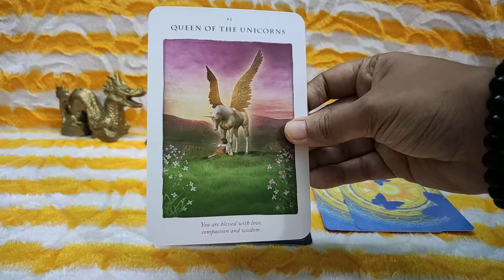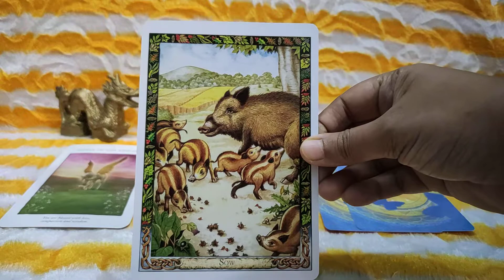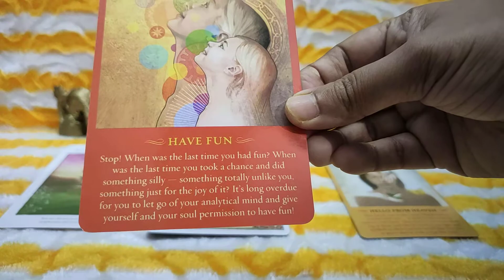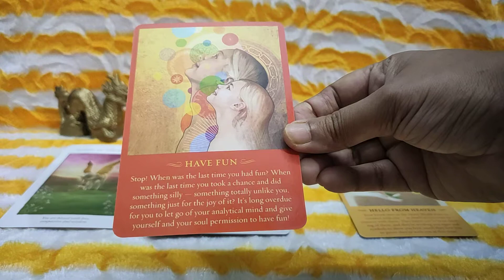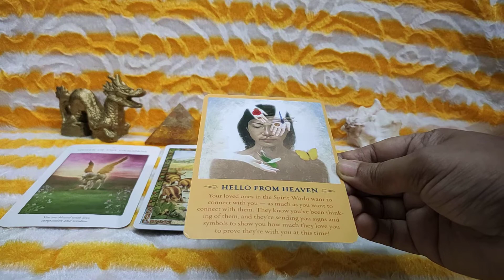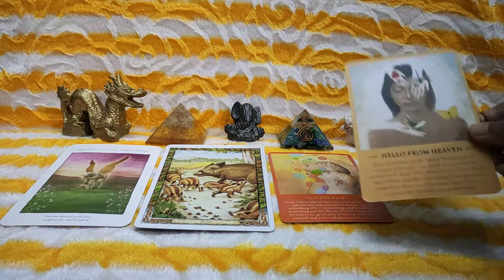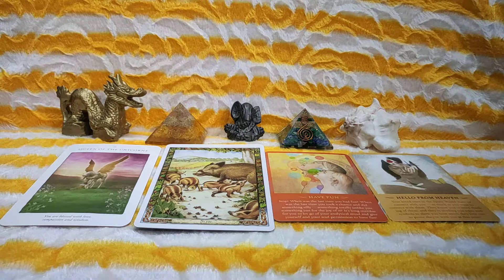Today's Energy Guidance Messages Reading// Daily Guidance// Tarot Daily// Everyday Oracle Messages /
Welcome Viewers This is Your Today's Energy Guidance Messages Reading.

You can take the Reading as A Pick A Card Reading and follow One single message from your selected card as a daily Guidance or You can take all the messages from all the cards and find your overall daily Guidance .